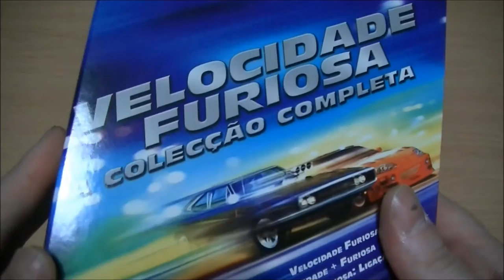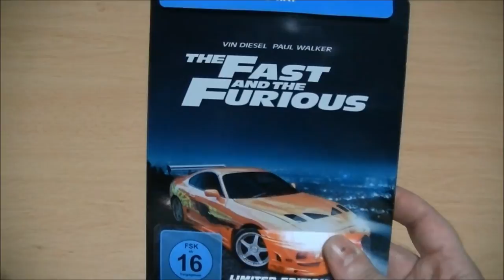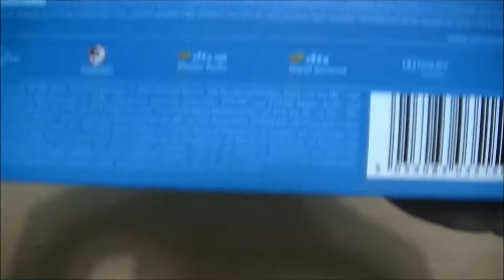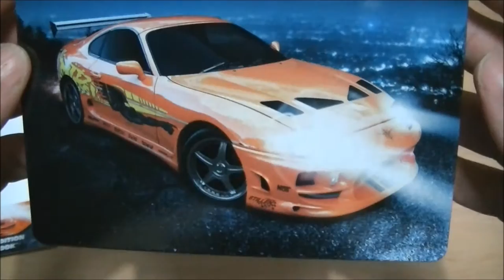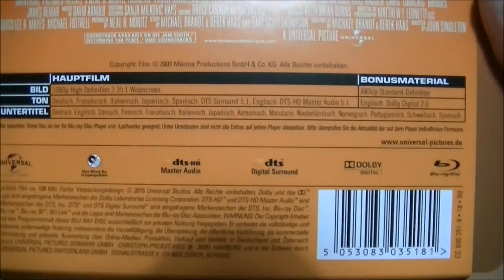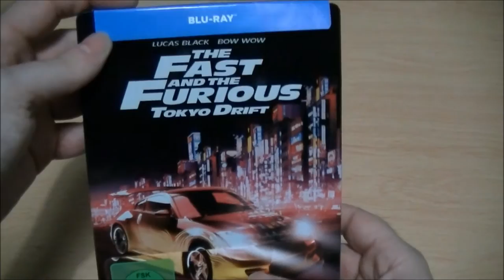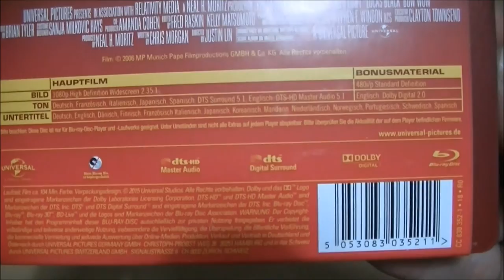THE FAST AND THE FURIOUS COLLECTION - Special Exclusive Steelbooks Editions - Blu-Ray - 1ª Parte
COLLECTION
Special Exclusive Steelbooks Editions
Blu-Ray

antigo Gato Malhado